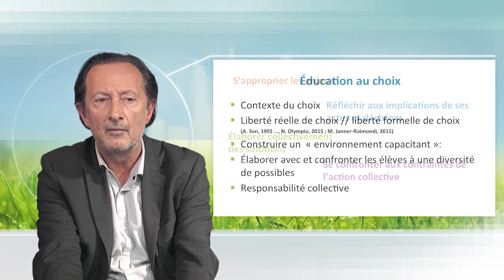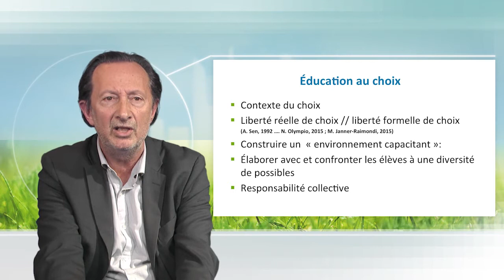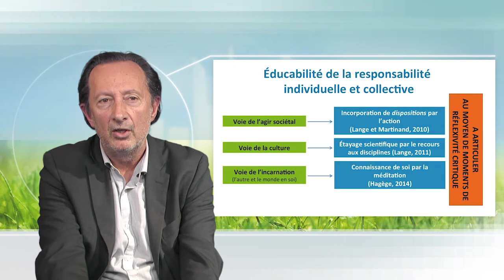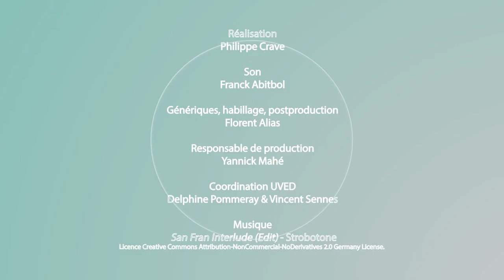Principes pour un parcours éducatif scolaire relatif à un développement durable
Dans cette vidéo, Jean-Marc Lange discute des voies possibles et complémentaires pour accroître les capacités de transformation des individus dans une perspective de développement durable. Il en distingue trois : la voie dispositionnelle, la culture scientifique et la spiritualité.